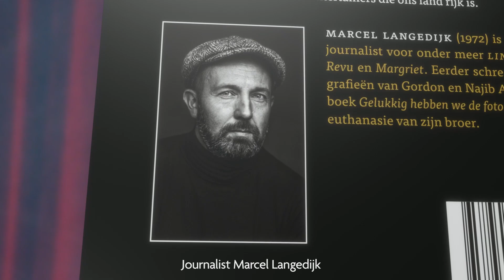Een boodschap van Hans Klok aan de Nederlandse en Vlaamse boekhandelaren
Op dinsdag 26 september verschijnt 'Hans Klok: het leven achter de illusie', geschreven door journalist Marcel Langedijk. Hij volgde Hans een jaar op de voet en pende zijn avonturen neer in dit boek.

Over het boek:
Hans Klok is al meer dan dertig jaar een begrip in de internationale showbizz en een constante factor in onze eigen polderentertainmentindustrie. Al vanaf begin jaren negentig treedt hij onafgebroken op over de hele wereld: van China tot Frankrijk, van Duitsland tot Las Vegas, van Engeland tot een circustent op een verwaaid industrieterrein in de Hollandse provincie.

In eigen land is hij al vele jaren een echte BN’er – te zien in talkshows, reclames, quizshows en op rode lopers als goedlachse, aimabele publieksfavoriet. Soms vergeten we daarom misschien wel eens dat hij behoort tot de top drie van beste illusionisten ter wereld, vergelijkbaar met legendes als David Copperfield en Siegfried & Roy. Een echte vakman, al vanaf zijn vroegste jeugd geobsedeerd door de magie en de geschiedenis van zijn metier. Ook nu nog is hij dagelijks vol overgave in de weer met nieuwe trucs: bouwen, repeteren, verfijnen.

Ondanks dat hij nog altijd op de top van zijn kunnen is, beginnen ook voor The World’s Fastest Magician de jaren te tellen: lange dagen en nachten op tour, blessures die opspelen, een blousje dat inmiddels wat strak om de buik zit. Journalist Marcel Langedijk volgde Hans Klok een jaar lang op de voet, op zoek naar de man en de wereld achter de illusie. Hans Klok is een goudeerlijk, geestig en onweerstaanbaar verhaal over de avonturen van een van de meest authentieke entertainers die ons land rijk is.